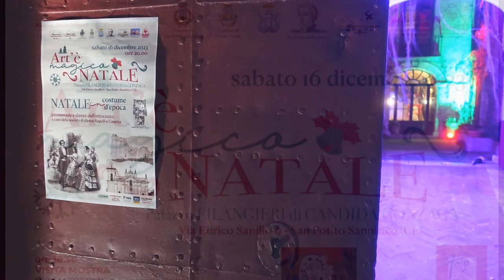S. Potito Sann.16dec23 - Art'è Natale presenta : Totò poeta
Presentazione del libro : "Totò principe poeta".